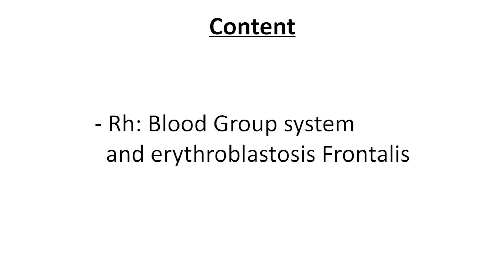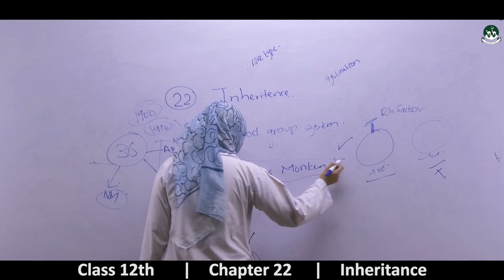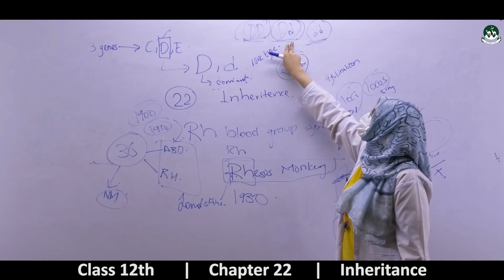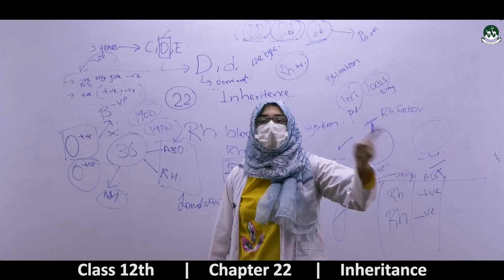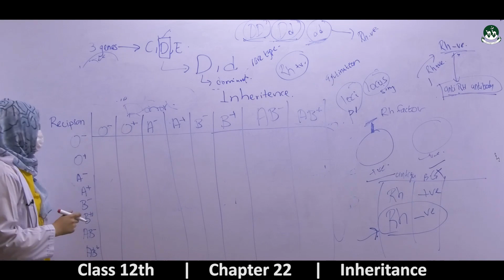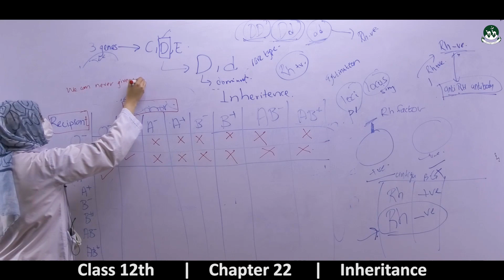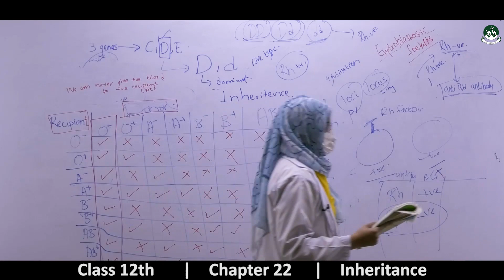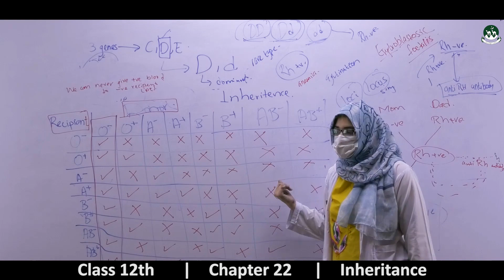Intermediate Class 2nd year Biology Chapter-09 : Inheritance [leacture-05]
Please watch all videos of the playlist to understand the 9th chapter of Biology.